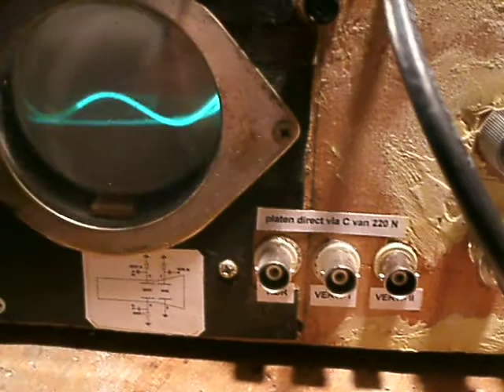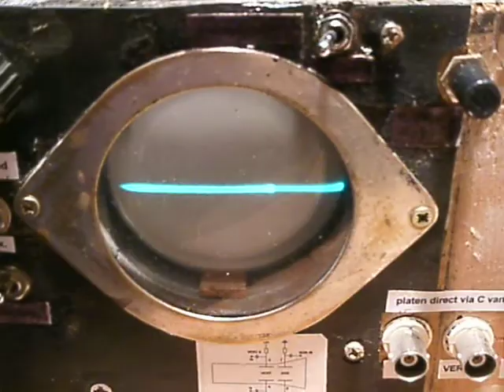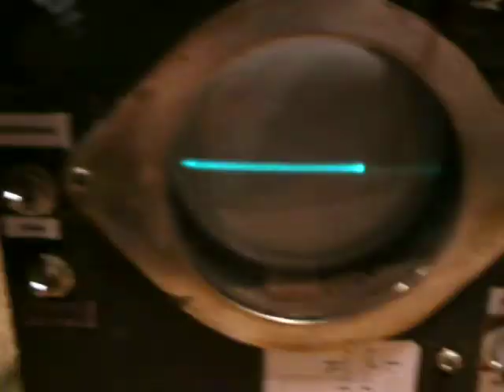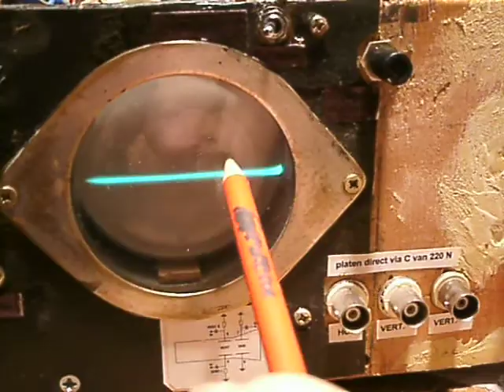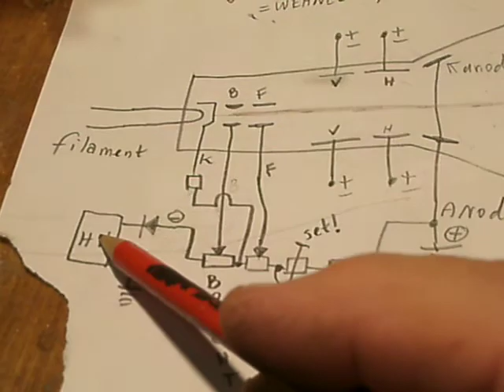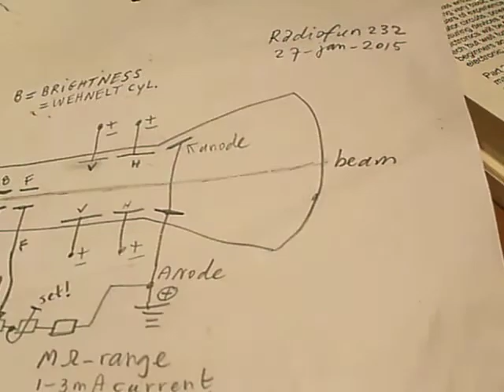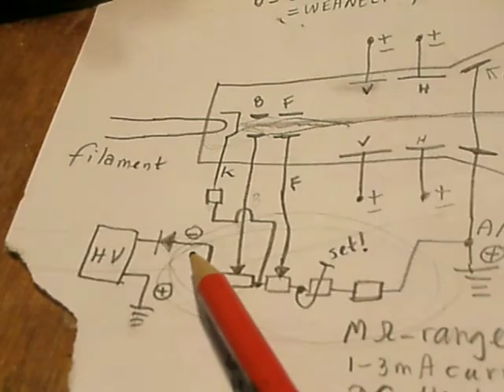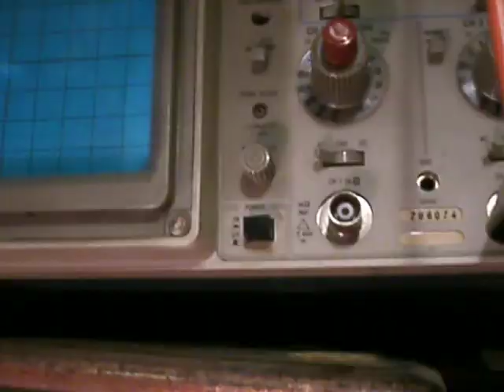Oscilloscope: how to make a very basic one (principles) and lissajous figures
The video shows the very basics from an oscilloscope circuit with a classical scope electron tube..  Made with a HV generator, a voltage divider in which potentiometers for the brightness and focus are inserted. In fact: not very difficult to make.

To the deflection plates static voltages must be applied (via 1-4 M potentiometers) to fix the dot on the screen to a certain position (left,right,up,down). These static voltages can be derived from the High Voltage generator (between 1000 V and 10000 V, approx 1-5 mA, type dependent,read the datasheet from the oscilloscope tube).

More about this oscilloscope circuit in my book on the Lulu website, author Ko Tilman.

Title "SCHEMATICS 3", page 32-53.
Shows a scope (max 30 KHz) with static deflection and a scope (max 12 KHz) with electromagnetic deflection of an old B&W electromagnetic computer tube.

The electrostatic circuit n the book is a very basic circuit from an oscilloscope, though with a sawtoothgenerator/time base is showed (by the way: the time base in the book only works up to 20 KHz, so only usable for audio).

But: the principles are also usable for other electronics, everywhere a voltage, a voltage relation (horizontal-vertical) or a wave has to be made visible.

A more complete circuit (max. 20 KHz oscilloscope) in my book: "Schematics 3, transistor switches, generators and cathode ray tube circuits" ISBN: 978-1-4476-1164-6.

By the way: the datasheet from the tube tells exactly which voltages must be applied to the "grids" and it is advised to follow the datasheet for optimal results.

Though I found that I could operate a scope tube for 8000 V anode voltage on 5000 V (the only effect was a low brightness).